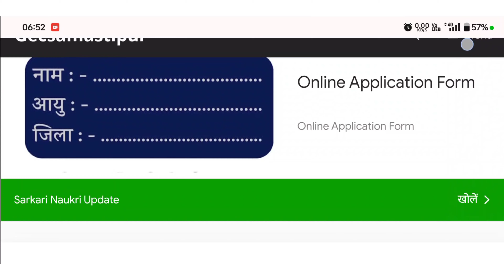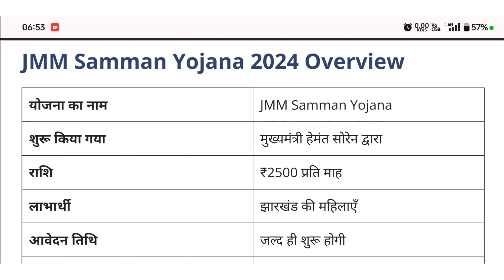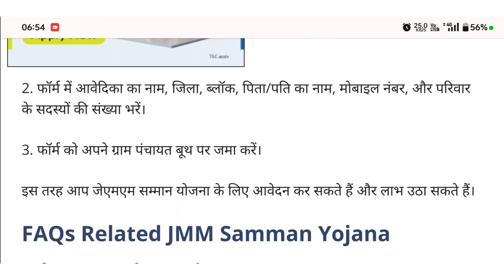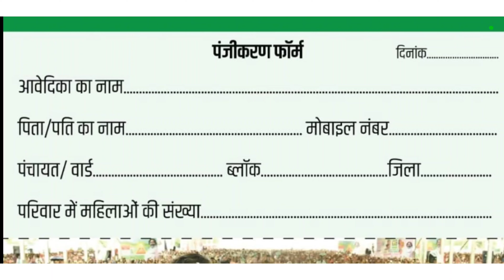JMM सम्मान योजना - फॉर्म भराना शुरू | JMM Samman Yojana Form | JMM Samman yojana form kaha milega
JMM सम्मान योजना - फॉर्म भराना शुरू | JMM Samman Yojana Form | JMM Samman Yojana Jharkhand